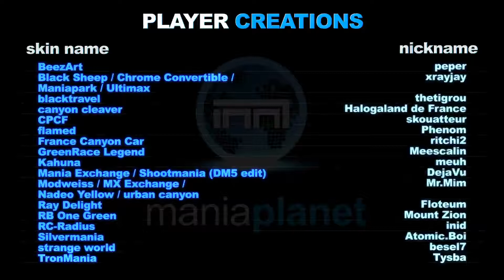Trackmania 2 Canyon - Bande-annonce #7 - Quand les joueurs s'en mêlent !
Les joueurs de Trackmania 2 Canyon ne manquent pas d'imagination comme le montre cette bande-annonce d'un peu plus de deux minutes (2 min 14).